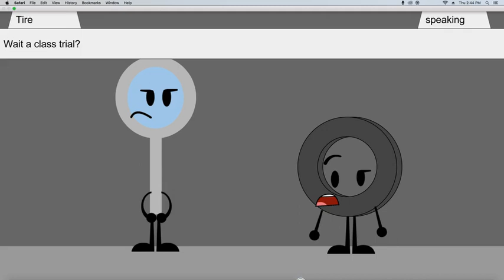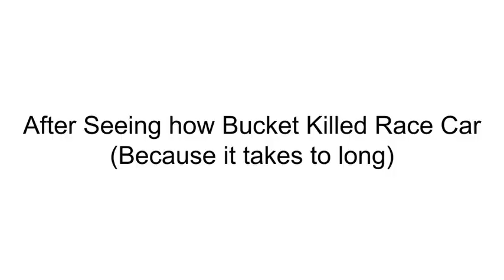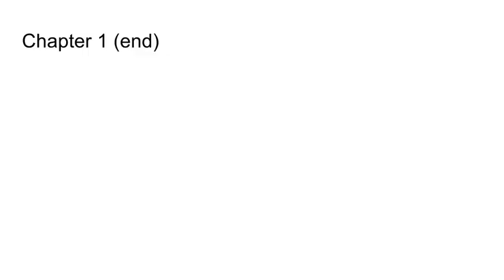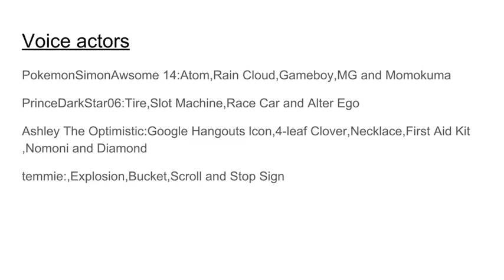acadmey of death chapter 1 part 2 the first execution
part 2 for chapter 1 is here who be the first execution
find out on this episode :D
-credits-
PokemonSimonAwesome14
Ashley The Optimistic
Temmie_Tooter